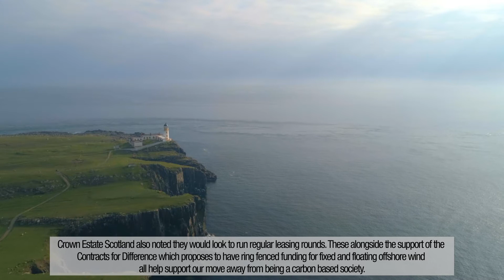Hear from the Global Offshore Wind 2020 Industry Champions from Mainstream Renewable Power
The offshore industry champions at RUKGOW20 from strategic event partner Mainstream Renewable Power give us a brief insight into offshore wind markets in the UK, USA and Vietnam. To hear more from them and other experts register for Global Offshore Wind 2020